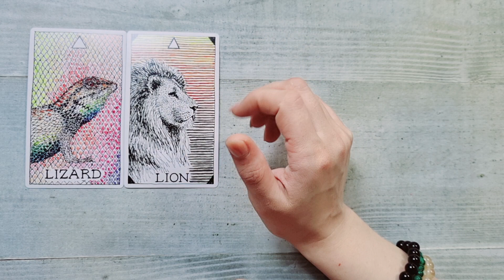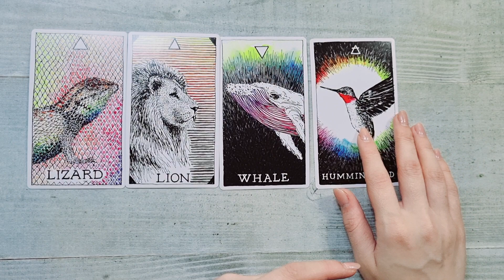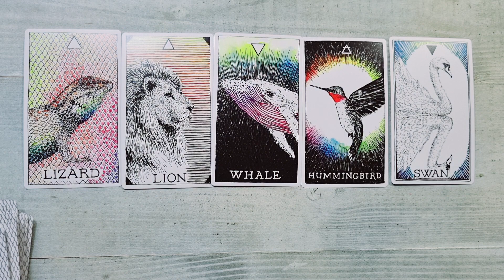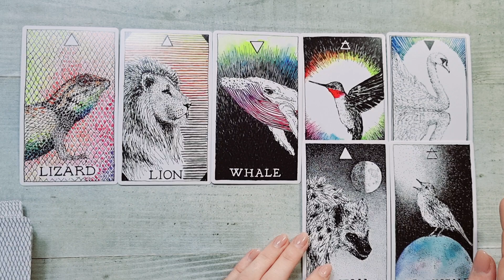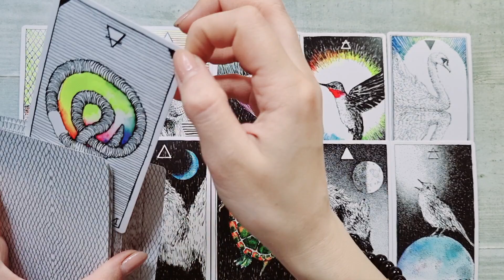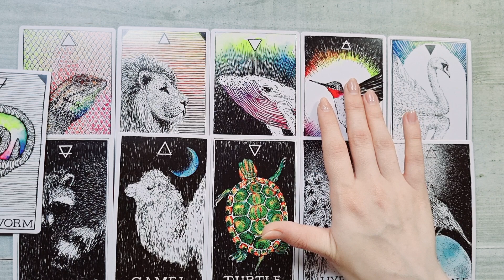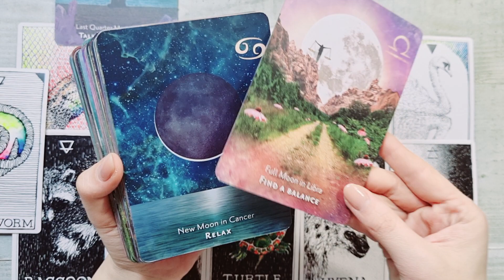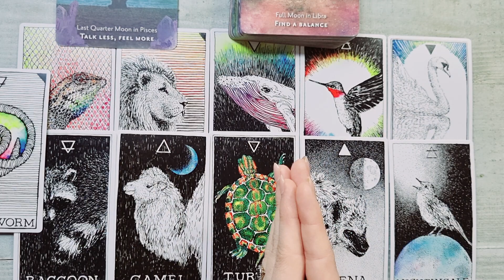𝗩𝗘𝗜 𝗖𝗔𝗦𝗧𝗜𝗚𝗔!💥 𝗔𝗖𝗨𝗠 𝗘 𝗠𝗢𝗠𝗘𝗡𝗧𝗨𝗟 𝗧𝗔̆𝗨 𝗦𝗔 𝗔𝗖𝗧𝗜𝗢𝗡𝗘𝗭𝗜! 𝗔𝗜 𝗔𝗝𝗨𝗧𝗢𝗥! 🤍🌍